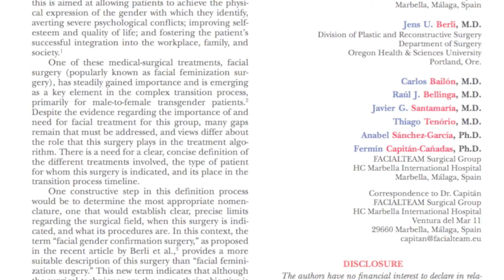FACIALTEAM Scientific Publications - Nomenclature for facial gender surgery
Excellence in Facial Feminization Surgery ( FFS Surgery ) - FACIALTEAM.

The Research & Development Department of FACIALTEAM presents it´s Scientific Publications Series, highlighting the different medical investigations being carried out by the team.  From perceptions on femininity to trans* terminology and case studies, the R&D team not only is creating a body of new academic literature on the topic of facial gender confirming surgery, but also generating interest in training programs on related topics in the field of FFS Surgery.

Facial Feminization Surgery (FFS) is decisive in the visual identification of facial gender and has a striking benefit on the quality of life of transgender patients. However, the popularly known concept of FFS is so broad that it can include groups of patients without any gender identity problems, for whom the techniques included in FFS are absolutely indicated (e.g. cis females with unusually prominent supraorbital ridge). In this viewpoint we propose to use the term ‘Facial Gender Confirmation Surgery’ or "Facial Gender Surgery" instead of ‘Facial Feminization Surgery’, providing a more suitable description for this gender-affirming surgery.

In short, a more precise and inclusive nomenclature with a better definition of the core surgical procedures included in FGCS will help to better consolidate and clarify this emerging discipline for patients, professionals, and society in general.